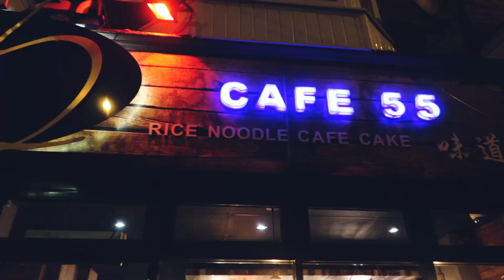Have You Heard J Cole's Album KOD | Episode 4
Video Edited & Directed by me

J Cole - KOD
dreamville.lnk.to/KOD

➤ Louis the Child - Not Better (feat. Wafia)
➤ STARBOY - SOCO ft. TERRI X SPOTLESS X CEEZA MILLI X WIZKID

CAMERA GEAR
Canon G7X Mark ii
Sony A6000
Joby Gorilla Tripod Hybrid
Manfrotto Pixi Mini Tripod

20 year old with an aim to inspire the youth.